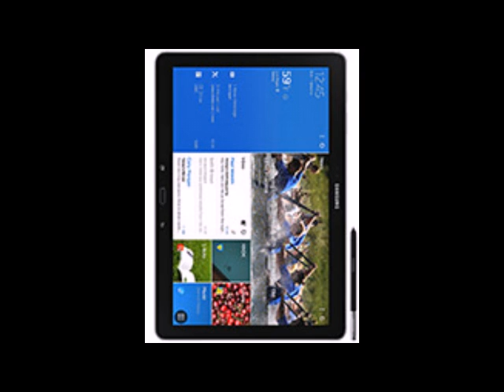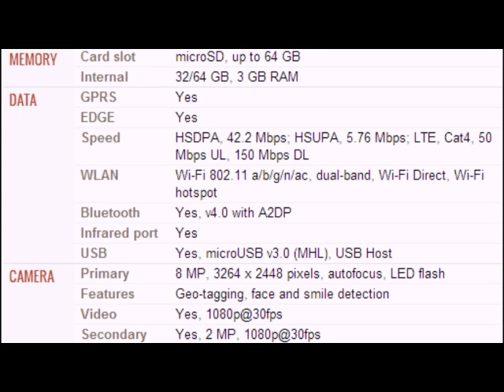Samsung Galaxy Note Pro 12.2 LTE mobile specification, features and price